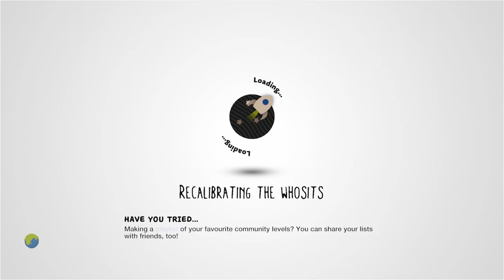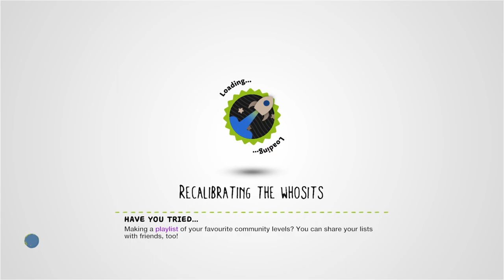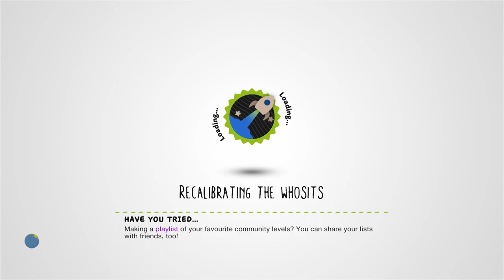STAR WARS: Cloudy With a Chance of Carbon Freezing: Pt 3: Etc! by julesyjules - LBP 2 [Incomplete]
Description: Final part of the Cloud City trilogy. Time to take on the Dark Side! Big thanks to Just_Crusader for logic help and Chucky789 for his Cloud City theme...1P
Mm Pick/Team Pick: No
Copyable: No

First Published: 1 Aug 2013
Last Updated: 26 Jul 2014

Chapters: N/A
Notes: